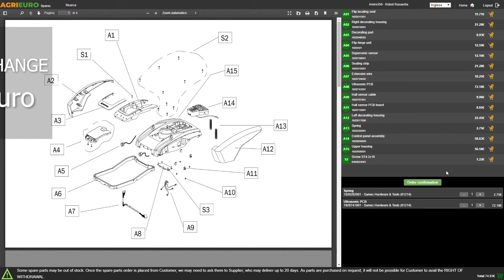Sécateur électrique Zanon ZM 25 - 3 BATTERIES INCLUSES - Présentation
Le sécateur électrique de taille ZANON ZM-25 est le produit qu'il vous faut si vous cherchez un outil pour la taille d'arbres fruitiers et de vignes.

Les caractéristiques qui font que ce produit est un très bon compromis entre performances et prix par rapport à ses concurrents sur le marché sans sans aucun doute :

- L'ampleur de coupe variable : 15 mm et 25 mm avec une fonction de coupe progressive.

- Les trois batteries de 16.8 V et 2.5 Ah offertes, qui garantissent ainsi la possibilité de travailler en moyenne pendant toute une journée de travail.